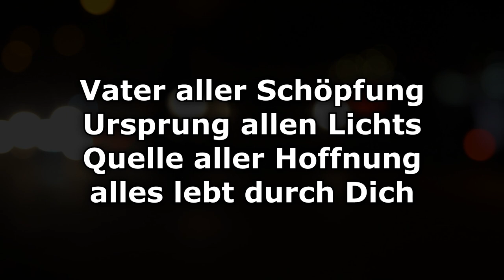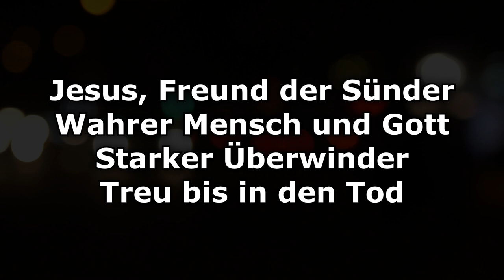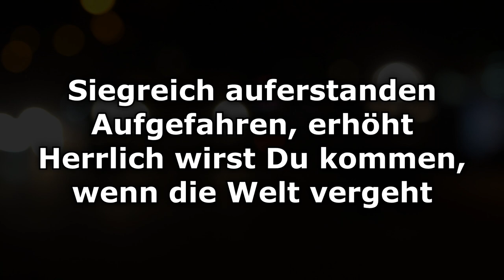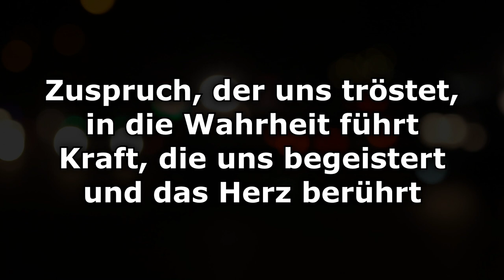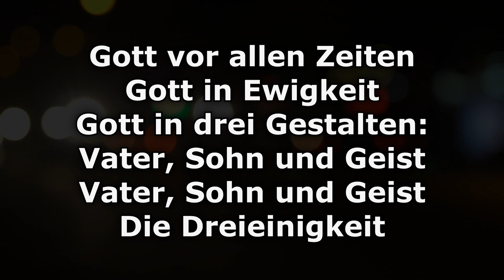Gott vor allen Zeiten - Text/Lyrics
Gott vor allen Zeiten · Mona Kallauch

Ursprung & Ziel

Composer: Albert Frey
Lyricist: Arne Kopfermann
Music  Publisher: Basement Groove Publishing, Freyklang